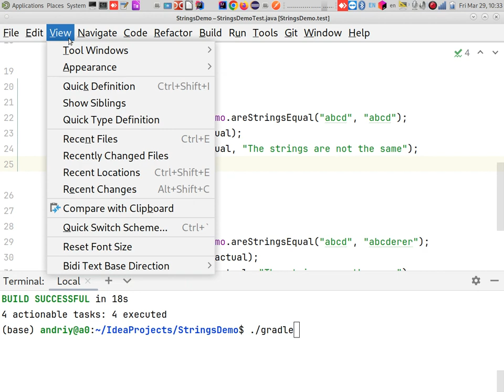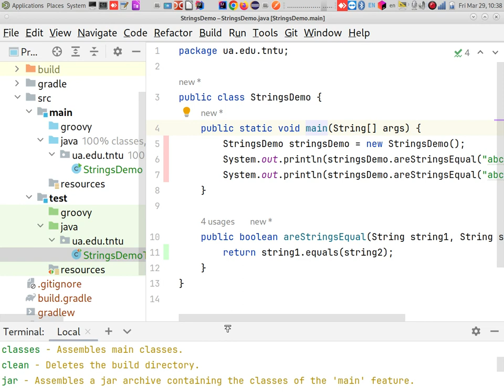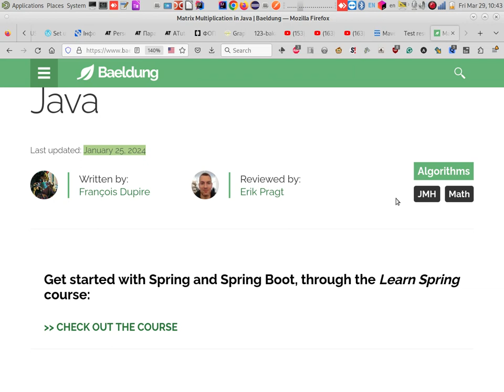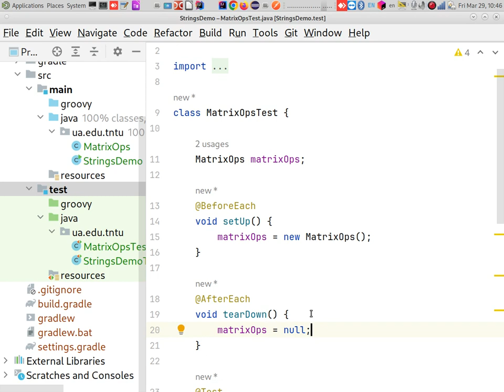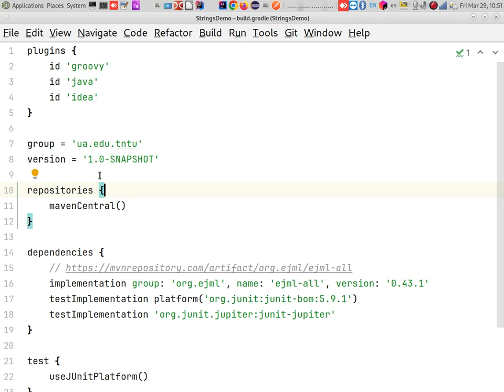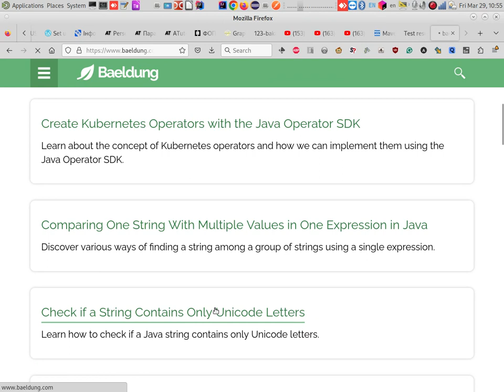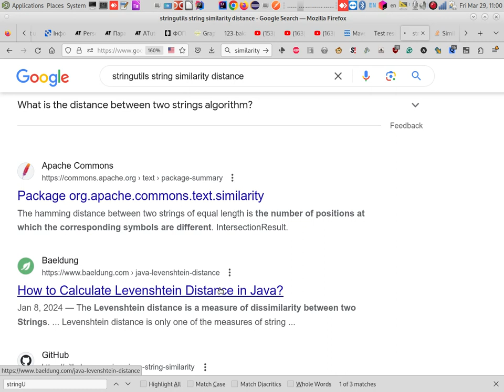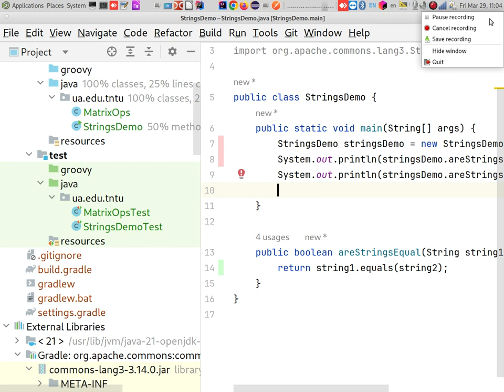Gradle, тести, підключення бібліотек java 2024 03 29 10 33 26